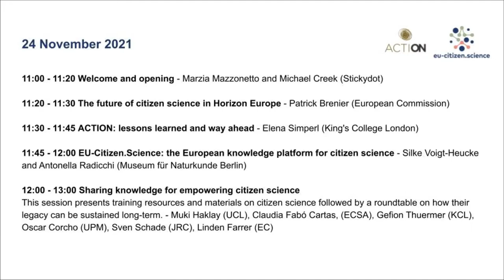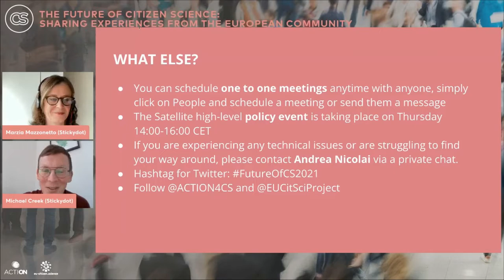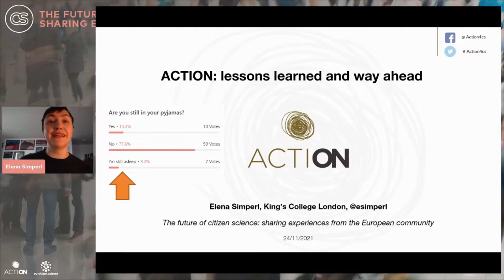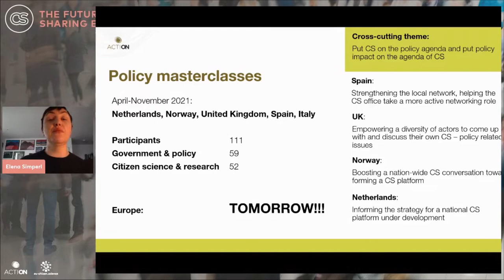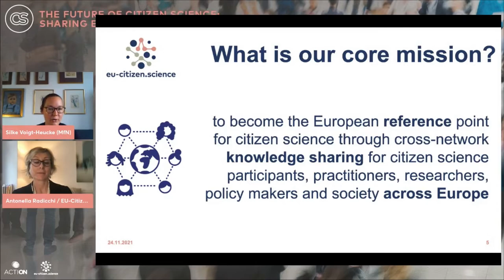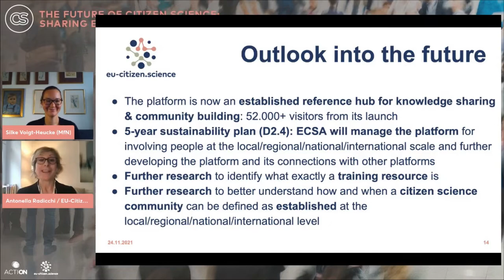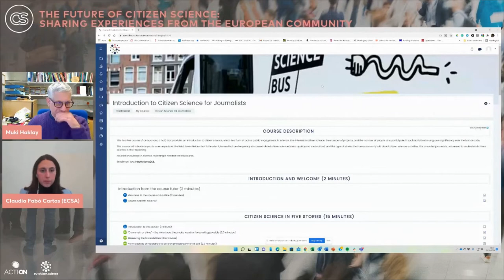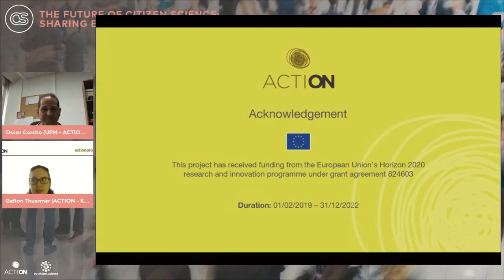The future of citizen science: sharing experiences from the European community (Part 1) 24.11.2021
The future of citizen science: sharing experiences from the European community is a gathering of the global citizen science community. It is aimed at sharing experiences and stimulating debates about the role citizen science can play in supporting a sustainable, just and green Europe. Over two days a great variety of speakers shared their ideas on and experiences with citizen science.
This is the recording of the morning session on 24th November 2021.

(0:14) Welcome and opening by Marzia Mazzonetto and Michael Creek (Stickydot)
(19:46) The future of citizen science in Horizon Europe by Patrick Brenier (European Commission)

(35:23) ACTION: lessons learned and way ahead by Elena Simperl (King's College London)
(54:19) EU-Citizen.Science: the European knowledge platform for citizen science by Silke Voigt-Heucke and Antonella Radicchi (Museum für Naturkunde Berlin)

Sharing knowledge for empowering citizen science:
This session presents training resources and materials on citizen science followed by a roundtable on how their legacy can be sustained long-term.
(1:16:56) EU-Citizen.Science platform and Training Modules / MOOCs by Muki Haklay (UCL) and Claudia Fabó Cartas (ECSA)
(1:31:24) ACTION toolkit and open knowledge portal by Gefion Thuermer (KCL) and Oscar Corcho (UPM)
(1:40:31) Roundtable with the previous speakers and two further invited guests: Linden Farrer (European Commision) and Sven Schade (European Commision, JRC)

The event was jointly organized by the EU-Citizen.Science and ACTION projects and moderated by Stickydot.

Video edited by Alicia Moreno Muñoz, student assistant at ECSA.

The information, documentation and figures in this recording do not necessarily reflect the views of the European Commission but only those of the authors. The European Commission is not liable for any use that may be made of the information contained herein.

EU-Citizen.Science and ACTION have received funding from the European Union’s Horizon 2020 Research and Innovation Programme under Grant Agreement no. 824580 and no. 824603 respectively.